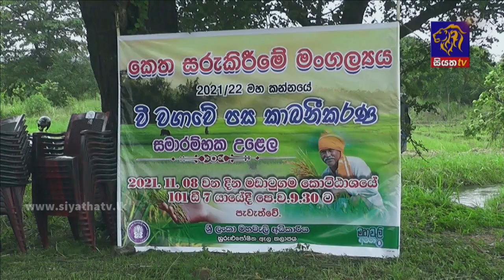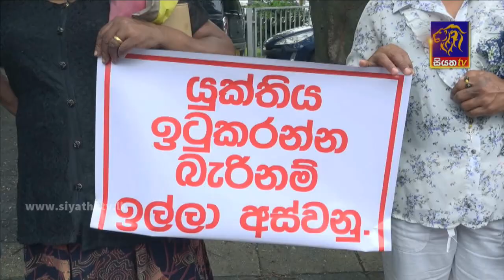Siyatha News | 06.00 AM | 09 - 11 - 2021